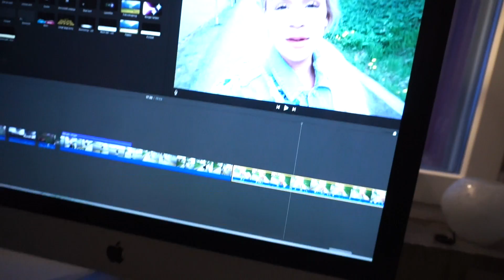Veterinärbesök & Fest! | VLOGG!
♡ Vanliga Frågor ♡

♡ Vad jobbar du med? Det bästa jag vet, Youtube!!! Tack vare er ! ni är världens bästa hihi